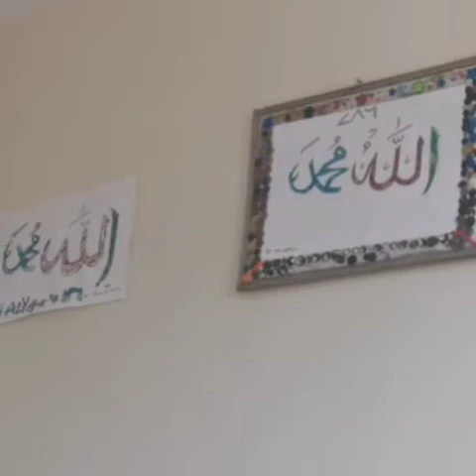8 Dishes Iftar Dawat 2021| Iftar Parcels To Friends & Neighbour's preparation vlog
8 Dishes Iftar Dawat 2021| Iftar Parcels To Friends & Neighbour's preparation vlog